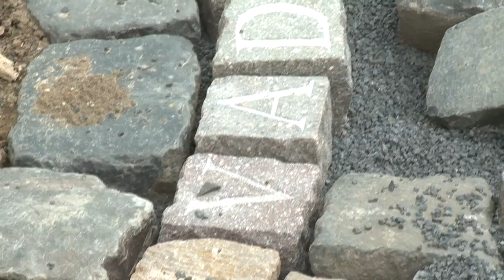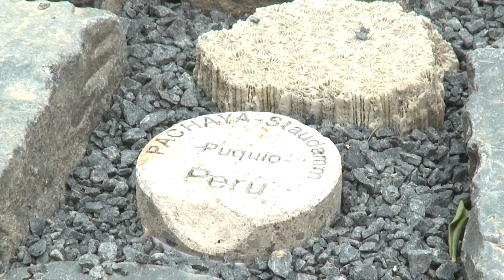Hessentag 2011 Oberursel - Geschwätz zehnter Tag